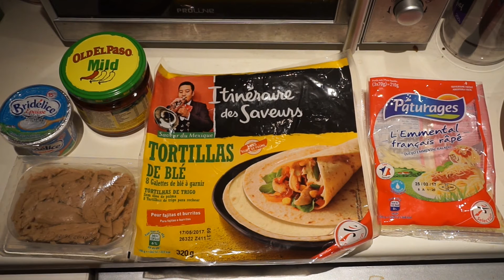Une Journée Dans Mon Assiette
♡ Ce que je porte dans cette vidéo :

Top : H&M